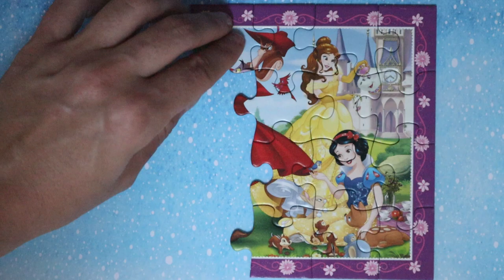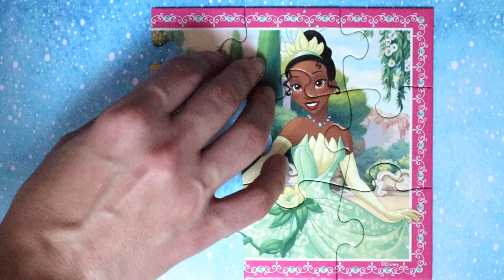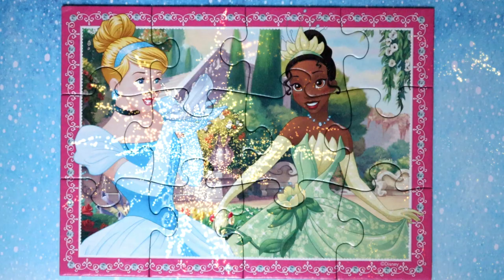Disney Princess Ravensburger Puzzle | Belle | Snow White | Cinderella | Aurora | Tiana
A new series of Disney Princess games.